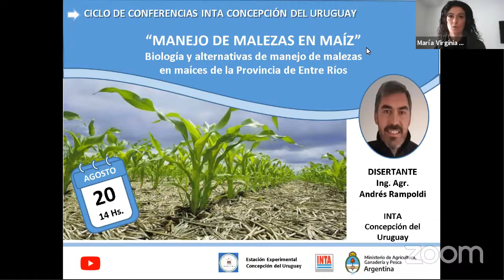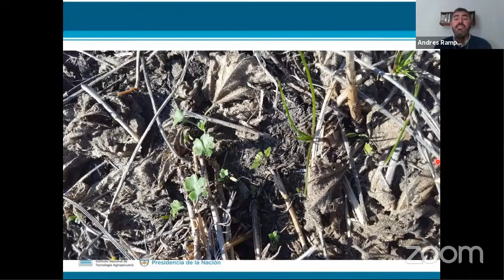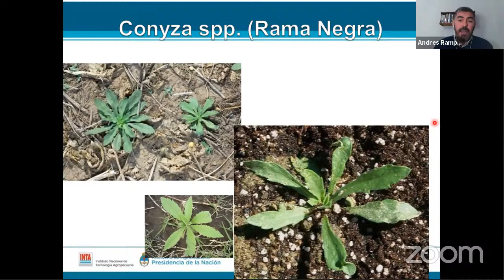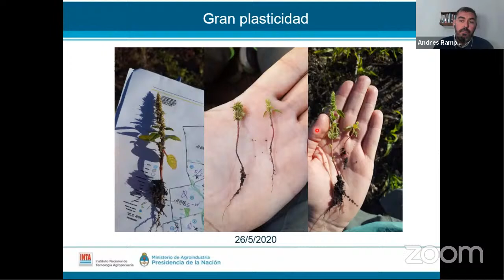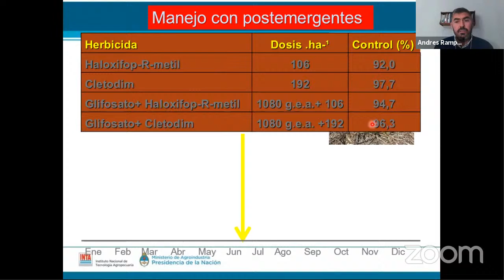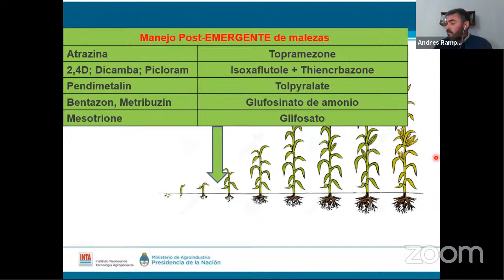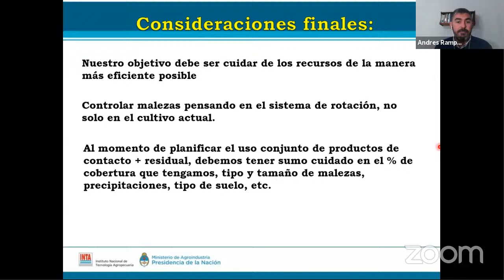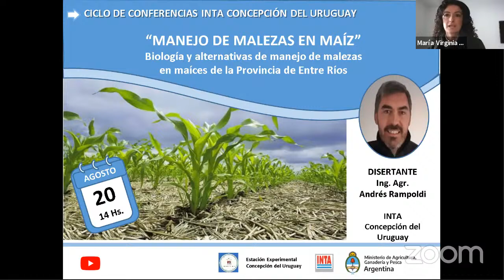Manejo de malezas en cultivos de maíz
Biología y alternativas de manejo de malezas en maíces de la provincia de Entre Ríos. En el marco del I Ciclo de Conferencias Técnicas del INTA Concepción del Uruguay (Situación epidemiológica, Covid-19, 2020).